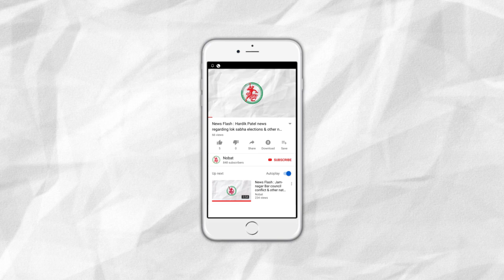Somyagna in Jam Khambhaliya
Brief
Somyagna in Khambhalia